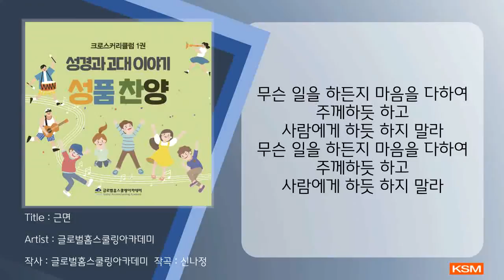[가사 영상 AR] 근면 - 글로벌홈스쿨링아카데미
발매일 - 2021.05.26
앨범명 - 크로스커리큘럼 1권 세계관과 중세 이야기 성품 찬양
장르 - CCM
발매사 - (주) 광수미디어
기획사 - 지구촌교회

글로벌홈스쿨링아카데미는 지구촌교회 내 부설기관으로
기독교적 세계관으로 자녀들을 양육하고자 하는 홈스쿨러들을 돕는 기관입니다.
영성과 인성, 그리고 지성의 균형을 이루는 가정과 교육의 모델을 제시함으로
예수님의 제자와 하나님 나라의 백성으로 세워가고자 합니다.

특별히 성품은 지속적으로 훈련되어야 하는 것입니다.
글로벌홈스쿨링아카데미에서는 더불어 살아가는데 필요한 성품들 중 32개를 선정하여
정의와 성경말씀을 가지고 성품 찬양을 만들었습니다.
누구나 쉽게 따라부르며 성품의 정의와 말씀을 기억하고
생활속에서 성품을 실천하는 데 도움이 되도록 만들어진 성품 찬양!
예수님의 성품을 닮아가는 데 좋은 도구가 되길 바랍니다.

CREDIT

Executive Producer  주우규
Project Supervisor  박선
Producer  신나정
Write music   신나정
Vocal   강하원  주드림  주이룬  하은상  최진우  신나정
Mixed by   김병철
Design   김진희

1. 순종 - 신나정
2. 경청 - 강하원, 신나정
3. 믿음 - 하은상
4. 솔선 - 신나정
5. 근면 - 주이룬
6. 기쁨 - 강하원, 신나정
7. 분별 - 신나정
8. 충성 - 주드림, 하은상, 최진우

[가사]
근면 근면
맡겨진 일을 완수하려고 시간과 에너지를 투자하는 것
무슨 일을 하든지 마음을 다하여 주께하듯 하고
사람에게 하듯 하지 말라